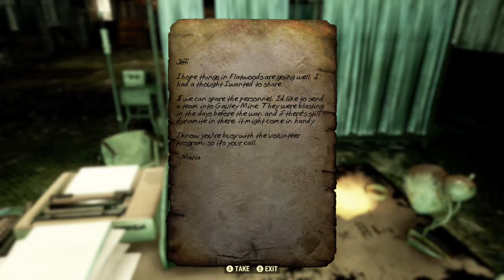Fallout 76 Part 46 - Second Helpings